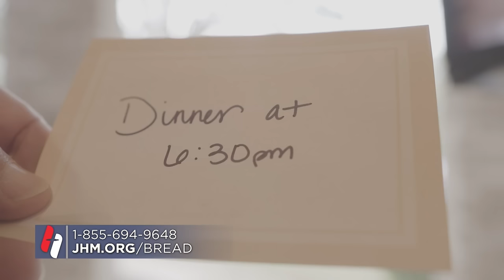Pastor John Hagee - "The Love of God"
America and the nations of the world will only survive when we begin to show the love of Christ to one another. There are two commandments that capture the entirety of the Bible. Love the Lord your God with all your heart…and love your neighbor as yourself. Life’s greatest happiness is to be convinced that you are loved.